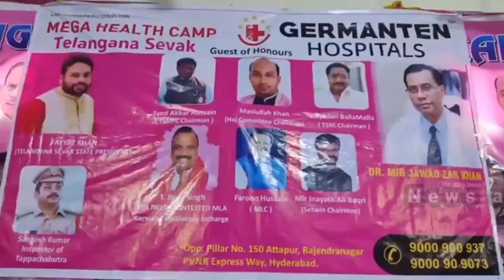Free Medical Camp from Germanten Hospitals at G.M Function Hall | Hyderabad | News and Views